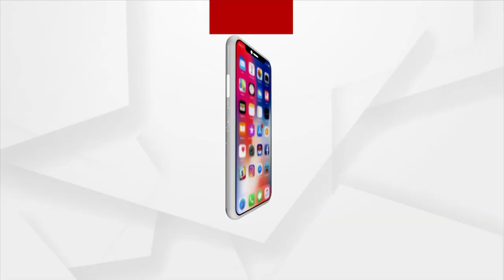ଶ୍ରୀମନ୍ଦିର ପରିକ୍ରମା ପ୍ରକଳ୍ପକୁ ନେଇ ଅପରାଜିତା ସଡଙ୍ଗୀଙ୍କ ପ୍ରେସ୍ ମିଟ